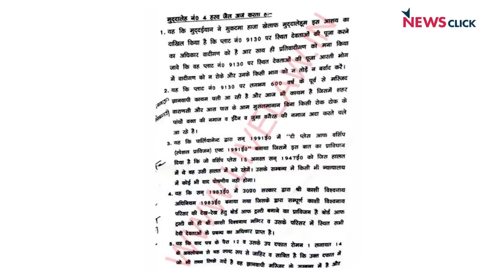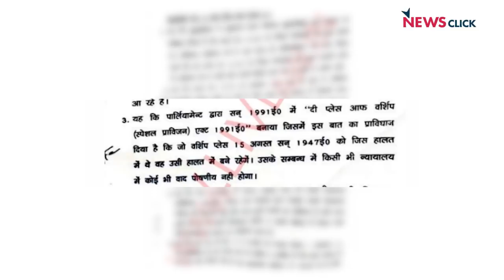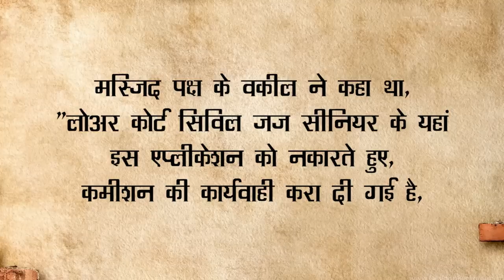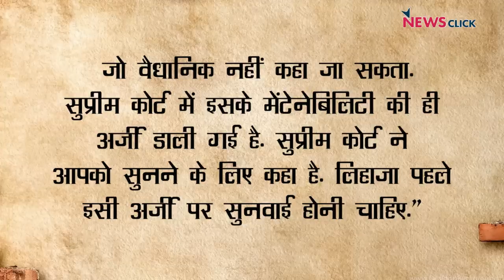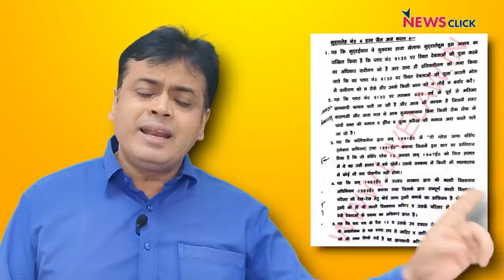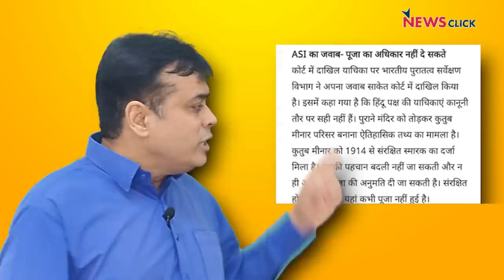Gyanvapi- Qutub में उलझा भारत कब राह पर आएगा ?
न्यूज़चक्र में आज वरिष्ठ पत्रकार Abhisar Sharma बात कर रहे हैं कि सत्ता पक्ष आखिर क्यों देश को उलझा रहा है Gyanvapi, Qutub Minar, Taj Mahal जैसे मुद्दों में। महंगाई, बेरोजगारी जैसे मुद्दों की बात कब होगी। क्या देश ऐसे आगे बढ़ेगा?